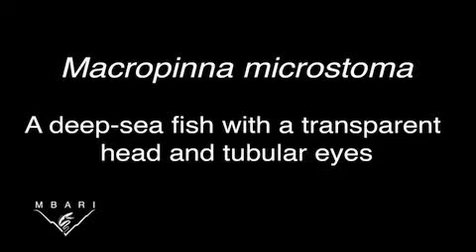Macropinna o Pez Barreleye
El Macropinna es un extraño pez con la cabeza transparente